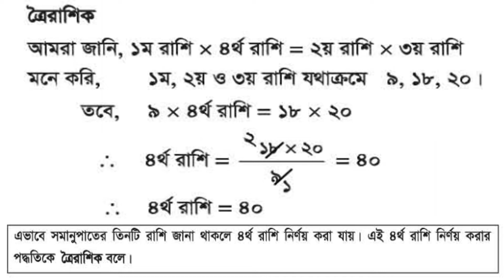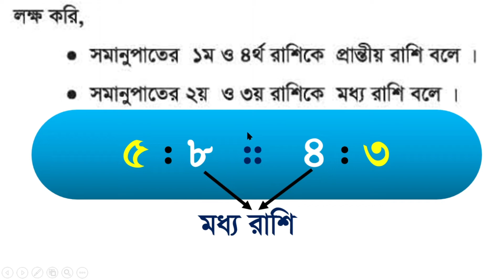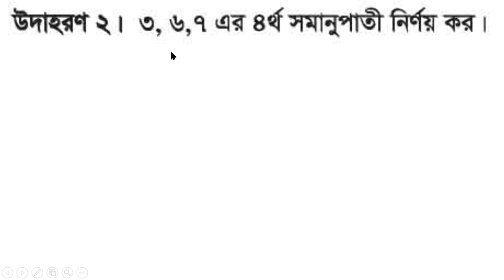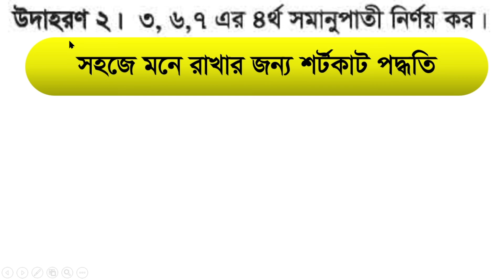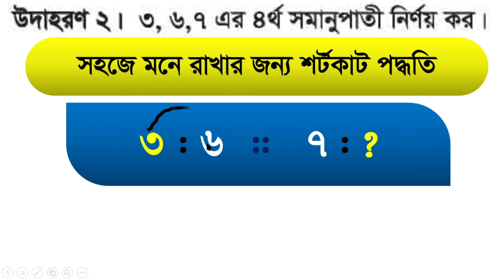Math Class 7, Chapter 2, Page 20, Ratio, Proportion & Profit Loss, Easy Math 7, 7 math Chapter 2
Math Class 7, Chapter 2, Page 20, Ratio, Proportion & Profit Loss, Easy Math 7, 7 math Chapter 2, @1HourSchool